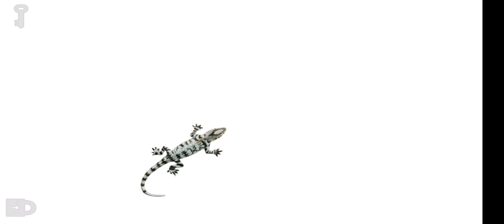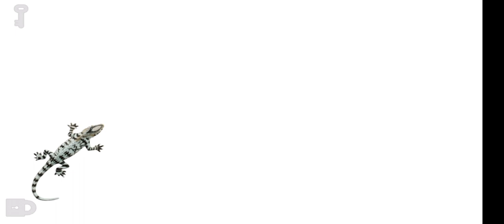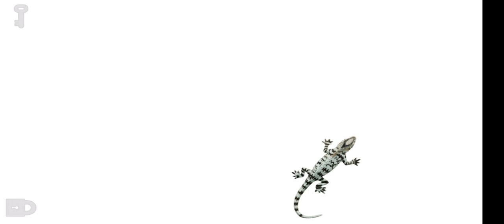Видео для кошек. Ящерица. Game for cats. 6